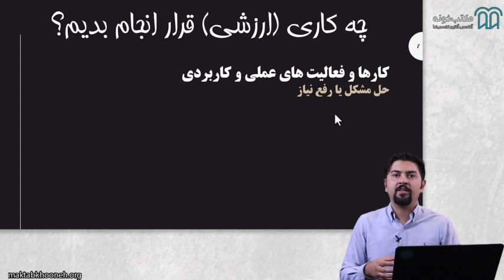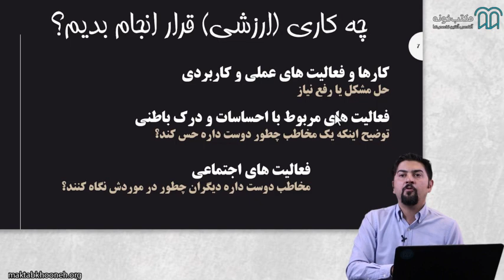آموزش برندسازی شخصی قسمت ۱۹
برندسازی شخصی فرآیندی است برای تعریف و ترویج آنچه شما به عنوان یک فرد از آن دفاع می کنید. برند شخصی شما نقطه اوج تجربیات، مهارت‌ها و ارزش‌هایی است که شما را متمایز می‌کند. هرکسی برند شخصی خود را دارد. درست مانند برندهای شرکتی، مردم شما را به روشی خاص درک می کنند.

استاد: محمد مهدی بهزاد

برای مشاهده  آموزش برندسازی شخصی در مکتب‌خونه از طریق لینک‌ زیر وارد شوید